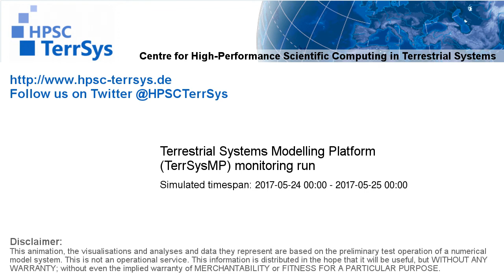TerrSysMP monitoring run 2017-05-24 - 2m air temperature - NRW (24h)